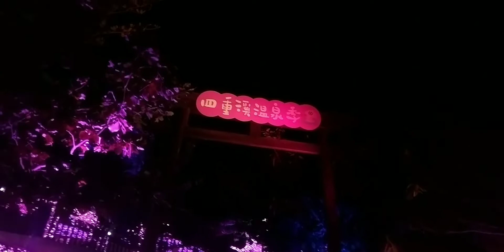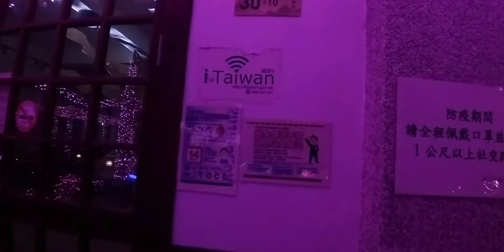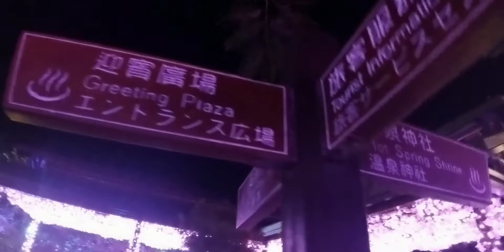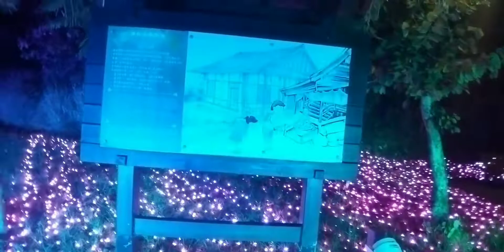Sizhongxi Lantern Festival in taiwan/ 四重溪燈會/Part 1 By Luzmar Rollo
MERRY CHRISTMAS TO ALL..PLEASE WATCH MY SIMPLE VIDEO ,Sizhongxi Lantern Festival  in taiwan/   四重溪燈會